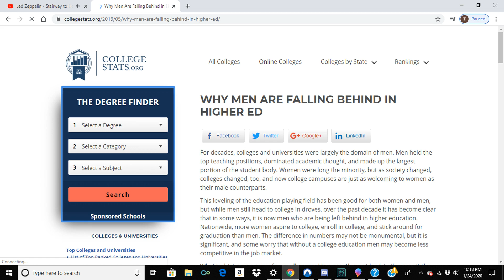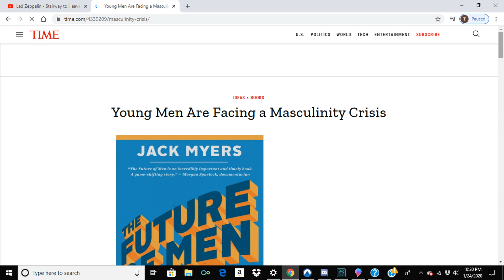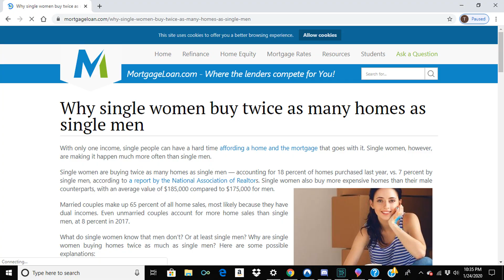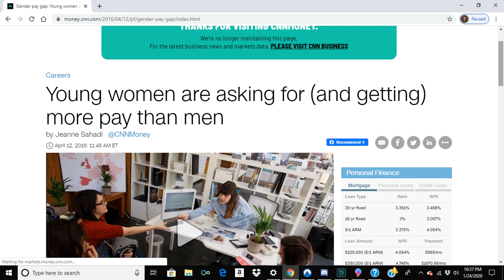'Male privilege' isn't happening- the young male crisis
[AT COLLEGE]